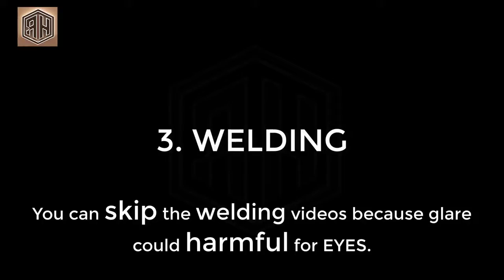Casting aluminium Nunchucks Professional Weapon - Rebuilding - Repariring Old